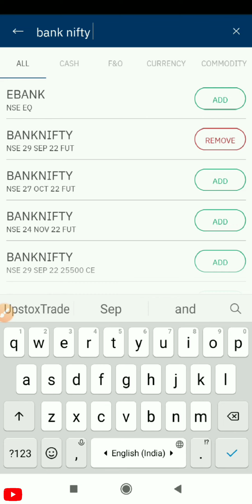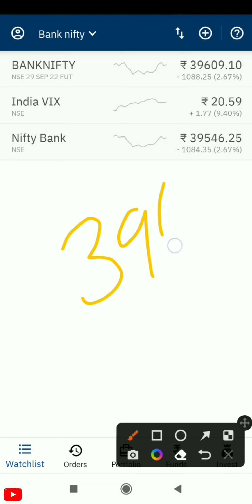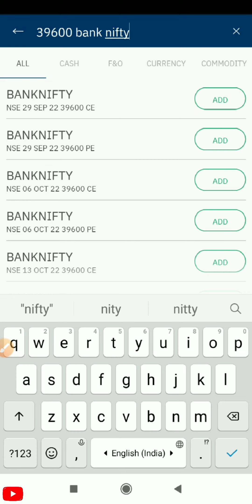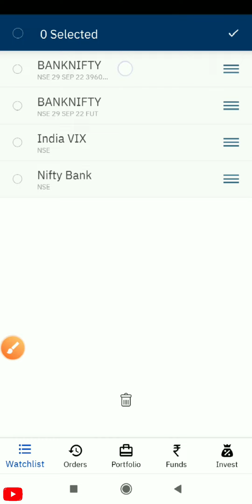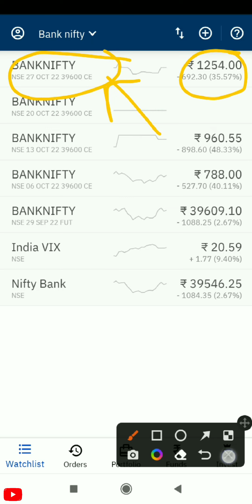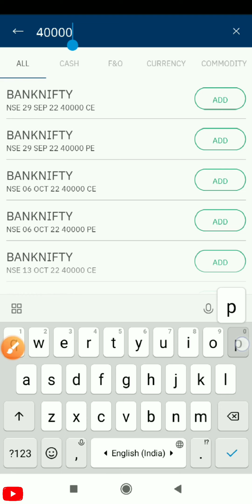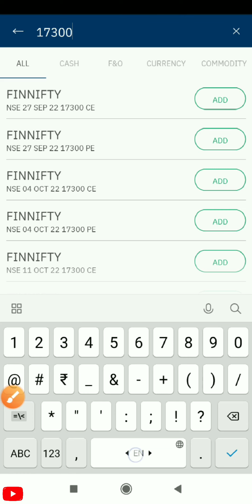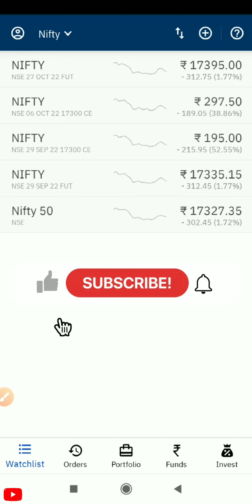How to add call and put option in watchlist / Weekly & Monthly Options / Option trading in Upstox